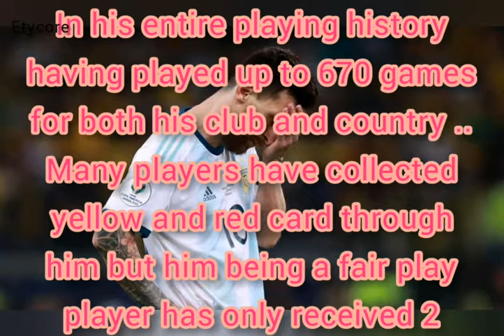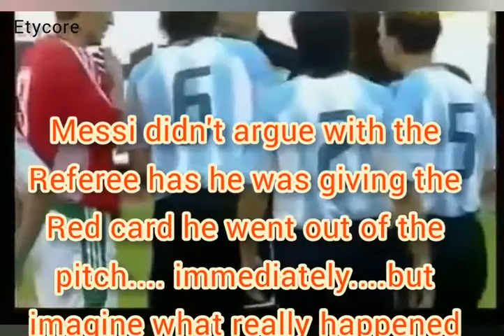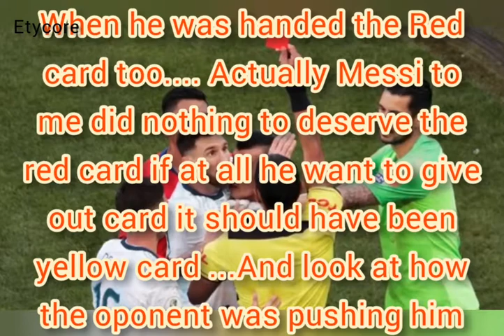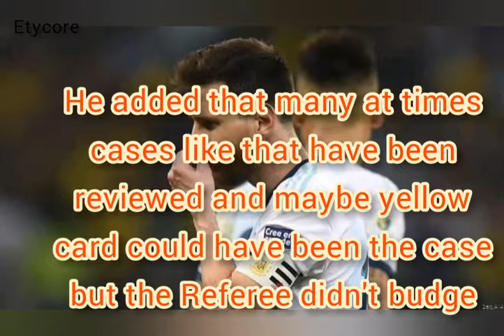Messi unjust 2 red card in his playing history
Messi is the king of fair play has he has only collected 2 red card in over 650 games. in career botgin the copa del re
Bell the notification for more update...

Bringing everything about the world of sport to your door step